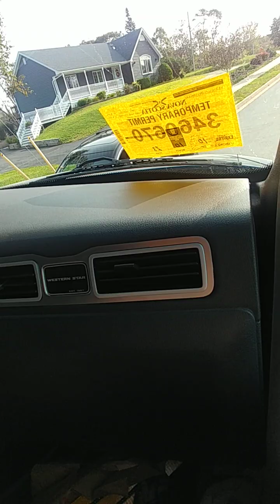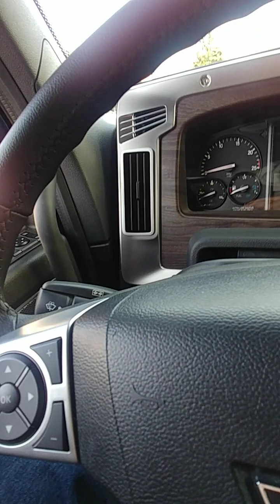Gotta Luv a New Rig !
A Big Thank You to Kevin & Dylan Marriott for trusting me with Dylan's new rig once around the block. Kevin sounded alittle nervous when I cut er just alittle too close... lol. Rightfully so. Much Thanks Fellas from Danny.